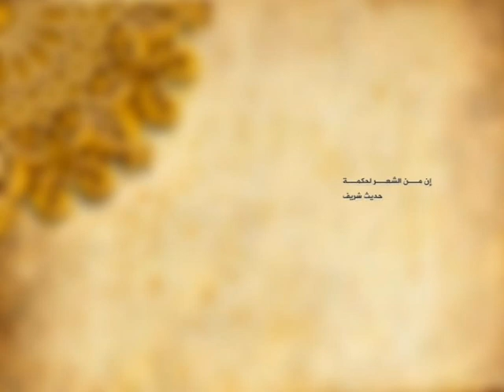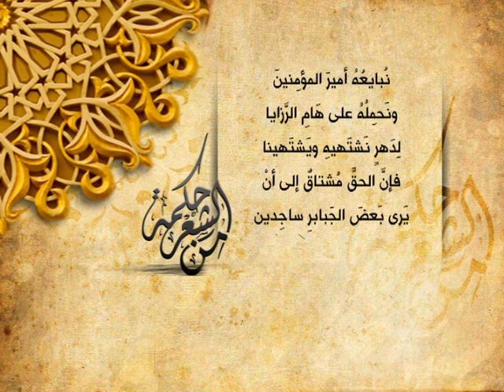تميم البرغوثي - أمرطبيعي | معين الدمع